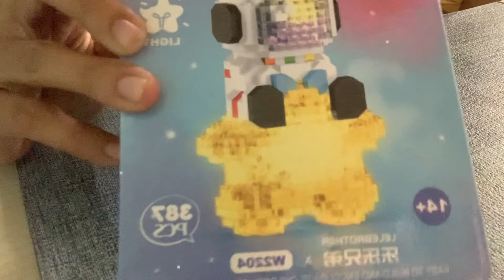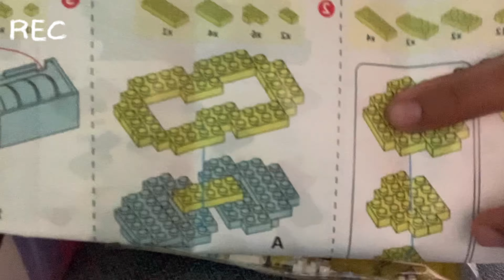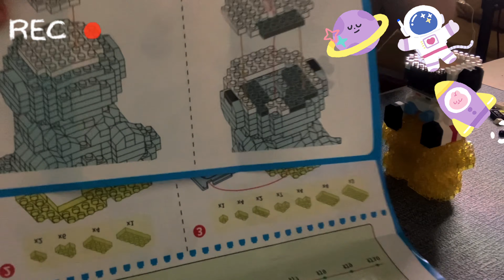How To Build SPACEMAN TRAVEL STAR #1 LEGO MINI | Cara Membuat SPACEMAN TRAVEL Mini Lego / Brick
Lego mini ini paling asik dan seru buat kalian mainkan. Gak percaya? coba deh.
Dukung KW.Channel terus ya teman-teman, supaya aku bisa menyusun lego terus bersama kalian.